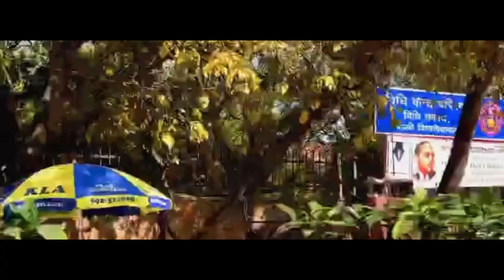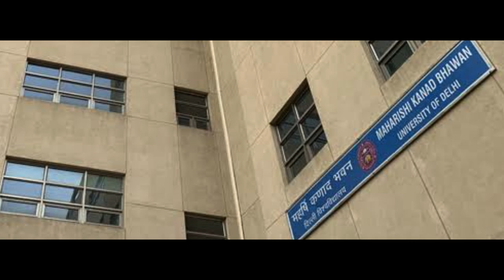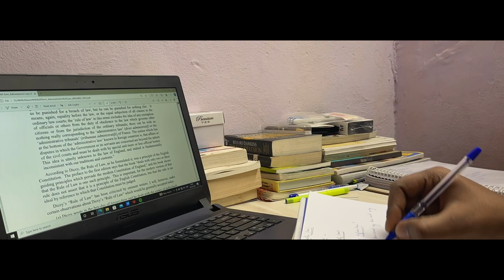DU LLB Life at law faculty University of Delhi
This is a video series of my life as a law student in delhi from now on you will be witnessing the life of a law student or a law intern in Delhi, you can follow me on Instagram @therealhaiderkhan where you will find various videos and if you have queries and questions regarding DU LLB or any other program in Delhi University you can approach me through this video or through instagram I’ll try my best to answer any or all of your queries, stay connected stay tuned!